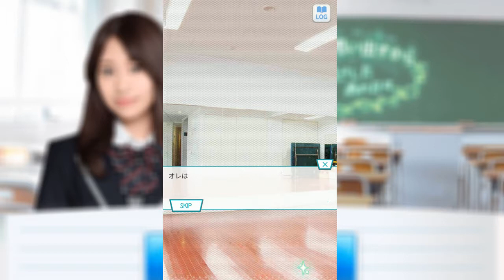[乃木恋] キャンペーンの思い出 - 桜井伶香 - 5話 私の背中 (Kyanpen no Omoide - Sakurai Reika - Watashi no Senaka)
乃木恋 - NogiKoi
キャンペーンの思い出 - 桜井伶香 - 5話 私の背中
Campaign no Omoide - Sakurai Reika - 5 Watashi no Senaka

いつだって思い出すから一緒に過ごしたあの日々
Itsudatte Omoidesu kara Isshoni Sugoshita Ano Hibi